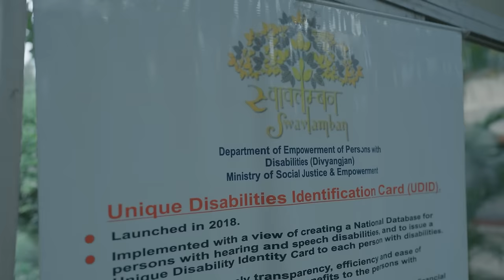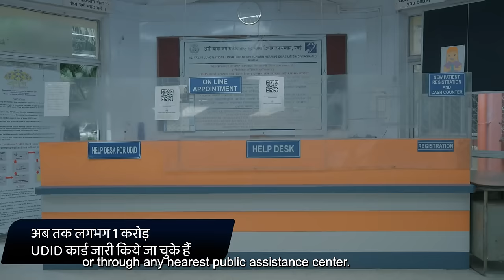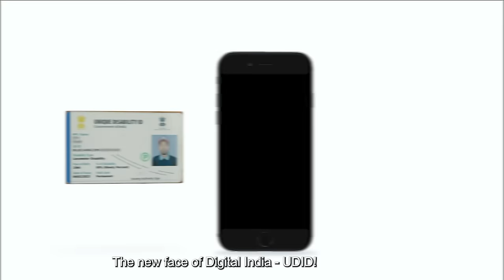Unique Disability Identification Card (UDID) Card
"Unique ID for Persons with Disabilities” project is being implemented with a view of creating a National Database for PwDs, and to issue a Unique Disability Identity Card to each person with disabilities. The project will not only encourage transparency, efficiency and ease of delivering the government benefits to the person with disabilities, but also ensure uniformity. The project will also help in stream-lining the tracking of physical and financial progress of beneficiary at all levels of hierarchy of implementation – from village level, block level, District level , State level and National level.